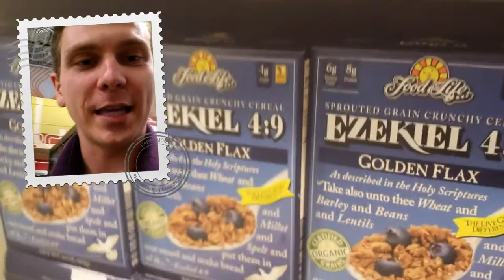Funny Marketing Mistake That Can Double Your Sales!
This is a Funny marketing mistake that you can use to double your sales.

While Wholefoods didn't intend to make this a sale. This mistake may just have doubled their sales on these products.

Take a look at this sale that captured my attention. We decided to buy then realized that they messed up on the sale prices.

The word SALE will capture attention and get people to buy no matter the price. A similar and intentional Black Friday "Sale" from cards against humanity sold for an extra $5 and they made more sales this year then they did last year.

GET DONE-FOR-YOU VIDEO MARKETING FREE!

~Say "Thank you" to all of the people who buy or enroll with your company online. Schedule your Free Video discovery session and create your FREE "Thank You" video and call to action page and share it with the world.

***Discover the 5 Key Elements of Magnetic Video Marketing in 60 Minutes or Less:
~This 4 part video series is designed to teach you the in's and out's of video marketing.
Discover:
1.    Truths and lies about magnetizing your target market.
2.    How to create values based magnetic messaging.
3.    What sequence you need to have your landing pages on to get magnificent results.
4.    How to shoot and post your videos in less than 60 minutes.
As a special bonus you will get our 3 T's to Video Magic Report and a short video explaining some great benefits about using your phone to do short marketing videos that help build trust with your clients, and how you can learn to make them look good and get them uploaded in 60 minutes or less.

*** Learn from multiple industry experts about the 7 pillars to successful businesses:
~This web show is co-hosted by Hawk Mikado who brings in experts in the 7 pillars of business success. Marketing, sales, team building, asset protection, operations, healthcare, and mindset.

~We offer free monthly events and workshops in San Diego that will help you grow your business, give you an opportunity to network with other professionals, and connect you with experts who can support you in their area of expertise. A majority of our events are broadcast worldwide for your convenience.

It's the vision of The Magnetic Marketing Company to help 1000 industry leading companies get automated marketing and step-by-step sales systems implemented by 2020 so that can increase their profits by focusing on serving their customers.

The Magnetic Marketing Company helps industry leading companies by implementing automated marketing and step-by-step sales systems with our high standards of professionalism, integrity, service, and creativity so they have more efficient teams who can focus on important aspects of their positions, eliminate obstacles and challenges, and stand out as leaders who care.

The Magnetic Marketing Company's Dream is to Help one million industry leading companies on a global scale automate their business so that can increase their profits by focusing on serving their customers.

The Magnetic Marketing Company's purpose is to help industry leading companies with a step-by-step sales system, and automated video marketing that speaks directly to their customers so their profits increase and their costs decrease.

The Magnetic Marketing Company is dedicated to serving industry leading companies who want to implement sales systems, have more inspiring marketing messages, and want to put their business on autopilot. We provide sales and marketing training, business automation resources, and done-for-you video marketing services.

*** Support your clients with sales training and magnetic video marketing by becoming a Joint Venture/Power Partner:
~ Power partners are didicated to serving industry leaders and provide products and/or services that complement our Done-For-You Video Marketing, Business System Automation Services, Sales & Marketing Training, and our other Marketing Consulting.

From Our Partner Brands:
*** Learn the not-so-secret formula of fortune 500 companies to The Ultimate Sales Funnel, and how to automate this with online marketing and videos